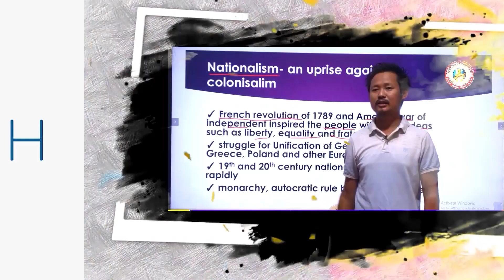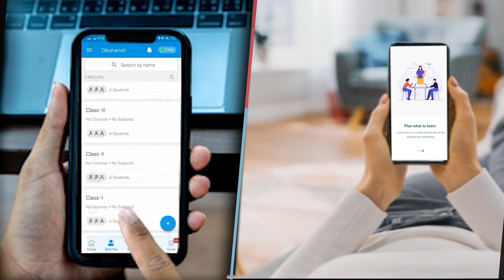Chapra; मांझी घटना में अपराध करने वाले और कानून तोड़ने वाले बक्शे नही जायेंगे,